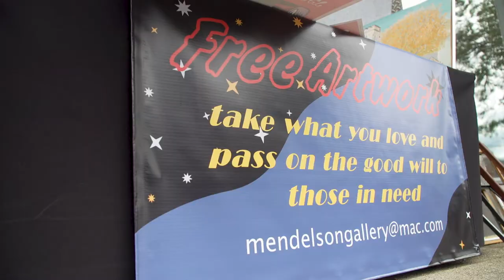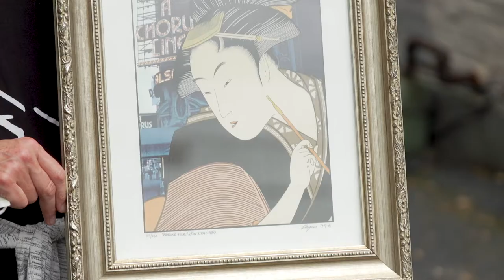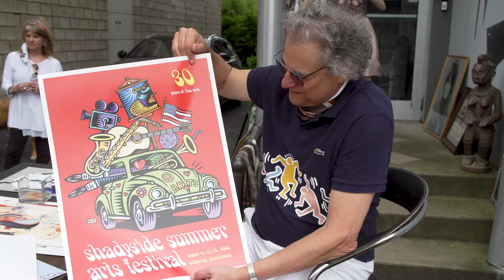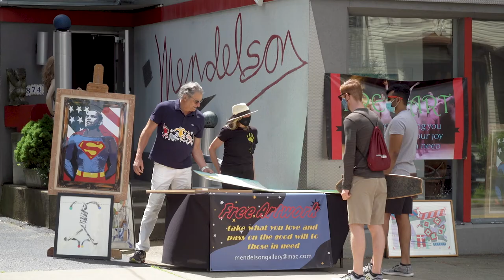Gift of Art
What does a lifelong collector do when he looks around at all the art he has stashed away? He gives it away. Pittsburgh gallery owner Steve Mendelson takes his vast collection to the street, to spread some joy during the pandemic.